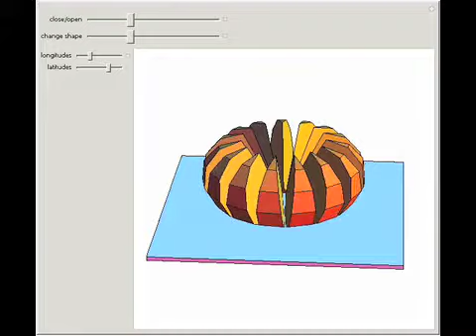Slicing an Indented Sphere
Slice an indented sphere to see how the segments roll apart on a flat surface.